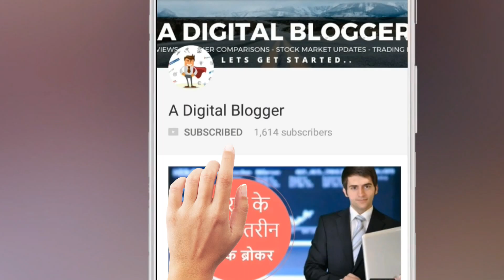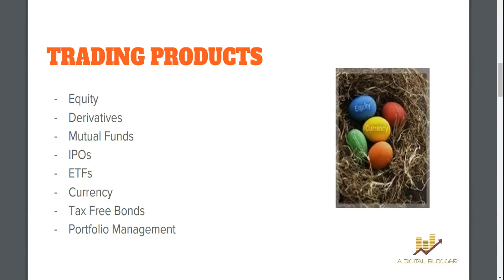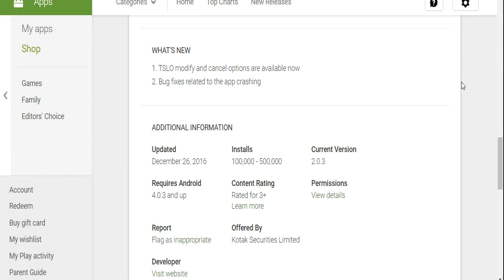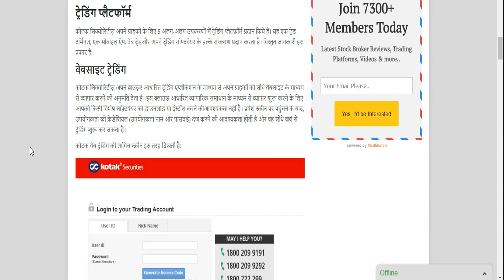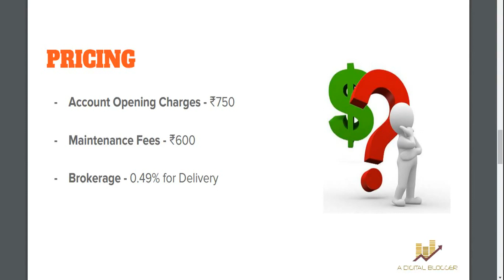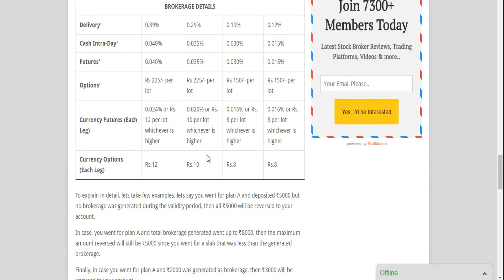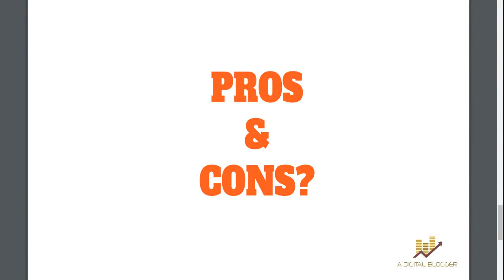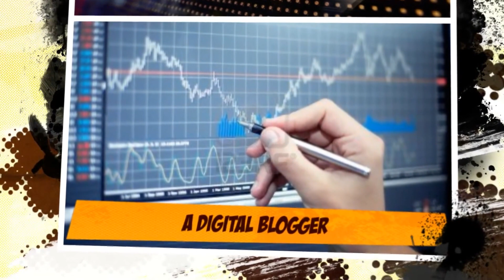कोटक सेक्युरिटीस का विश्लेषण, Kotak Securities Hindi Review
देखिए इस वीडियो में ट्रेड स्मार्ट ऑनलाइन का विवरण जिसमे हम बात कर रहे हैं:
- कंपनी का बॅकग्राउंड
- ट्रेडिंग प्रॉडक्ट्स
- ट्रेडिंग के प्लॅटफॉर्म्स
- खर्चा
- लीवरेज
- खाता खोलने कॅ फ़ायदा और नुकसान

खाता खोलने के लिए डीटेल्स यहाँ भरें और ट्रेड स्मार्ट ऑनलाइन से मुफ़्त कॉल प्राप्त करें:

Check out this video where we cover complete HINDI review of Kotak Securities, a Bank based full service Stock Broker in India. The aspects covered in this Hindi Kotak Securities Review video are:
- Stock Broker Overview
- Trading Platforms
- Pricing (Account Opening Charges, Brokerage Charges, Pricing plans)
- Research
- Exposure and Leverage offered
- Positives and Negatives of Kotak Securities